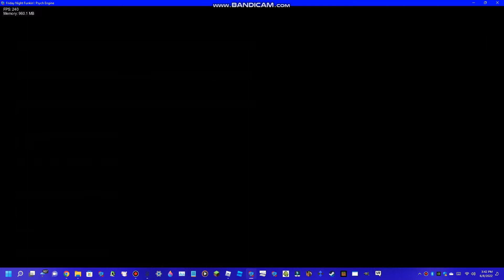i ported fnf damn daniel cuz i thought it would be fun (READ DESC)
also if u here kreekcraft in the background i was watching his stream